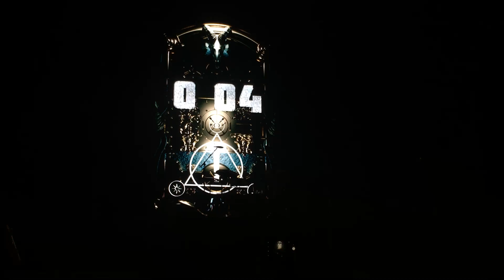Don't Threaten Me With A Good Time (Live in St. Paul) - Panic! At The Disco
Xcel Energy Center - 3/12/17